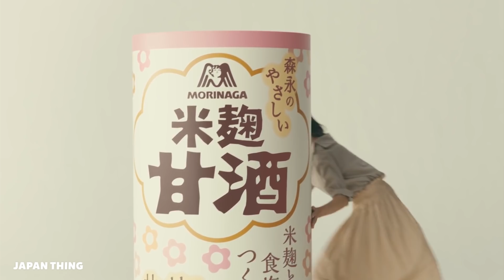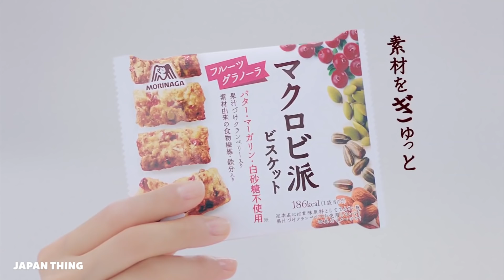Weird, Funny & Cool Japanese Commercials #70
Sit back, relax and watch 10 minutes of the best Japanese Commercials ~